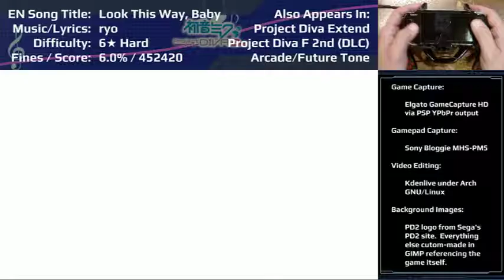Project Diva 2nd — Look This Way Baby — Hard Perfect